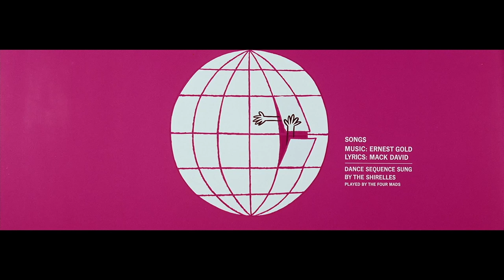Saul Bass Turns 100 - Criterion Channel Trailer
There were title sequences before Saul Bass, and there were title sequences after Saul Bass. The legendary graphic artist, born 100 years ago on May 8, revolutionized the art of motion-picture credits with his groundbreaking opening to Otto Preminger’s THE MAN WITH THE GOLDEN ARM, using strikingly minimalist design elements to visualize the story’s explosive theme of drug addiction. Over the next forty years, Bass would employ techniques ranging from animation (AROUND THE WORLD IN 80 DAYS, OCEAN’S 11) to live action (WALK ON THE WILD SIDE) to avant-garde experimentation (SECONDS) to time-lapse photography (THE AGE OF INNOCENCE) to create some of the most dazzling title sequences of all time, miniature works of art that not only set the mood for the feature to follow but which often help to tell the story itself. Though he directed only one feature—the visually stunning science-fiction head trip PHASE IV—Bass left behind a widely influential legacy as one of the most innovative film artists of the twentieth century.

Watch our Saul Bass Turns 100 series now on the Criterion Channel!